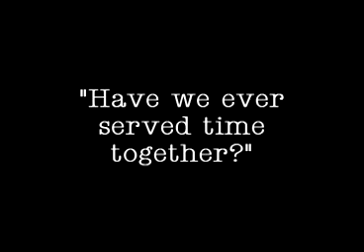5 Worst... (LIST #3)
This week on the "5 Worst..." list: "The 5 Worst Pick-up Lines...EVER!!!" (FROM ALMOST DUNN PRODUCTIONS